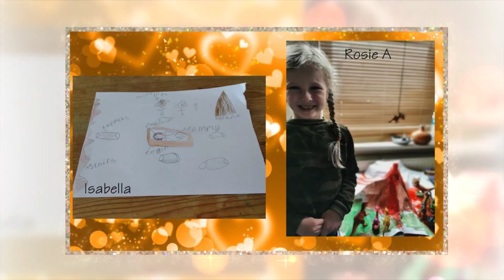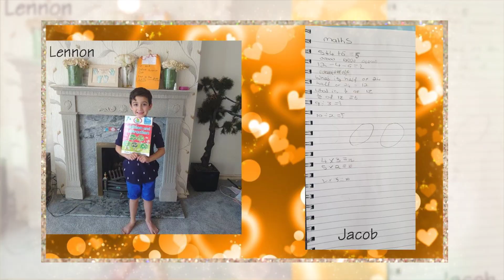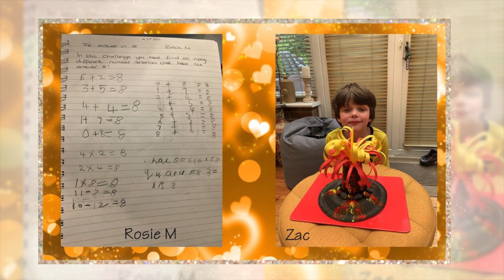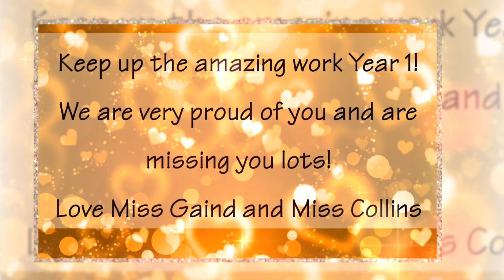Folkestone Primary Year 1 Celebration of Home Learning - Term 5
This week we celebrate home learning by Folkestone Academy Primary Year 1 pupils - take a look at what they have been doing...